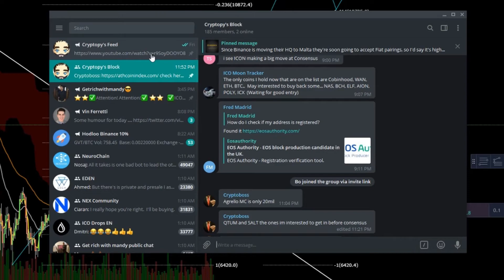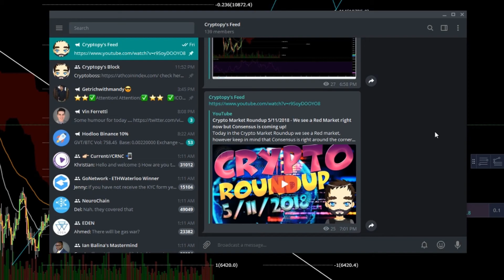Bitcoin Update - Bounce Expected to hit $8800 - $9000 USD